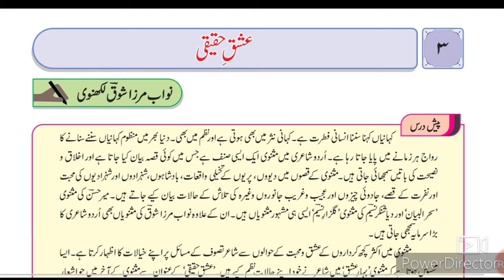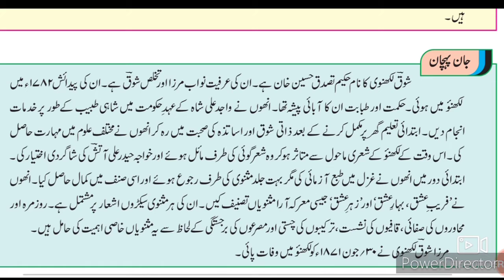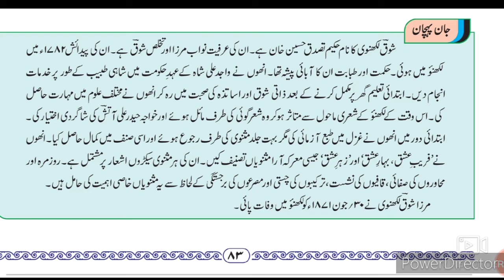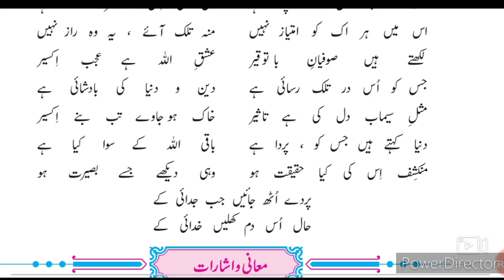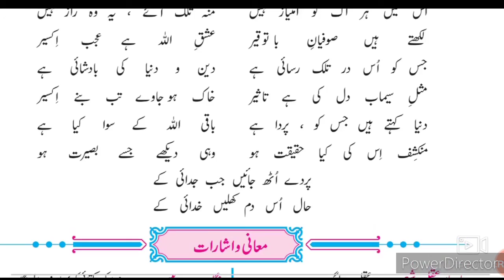11th Urdu ll اُردو گیارہویں نظم 3 عشقِ حقیقی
11th Urdu Nazm 3 ishq haqeeqi video gives you complete information and Explanation about Nazm 3 ishq haqeeqi gyarhvin jamaat. Urdu medium channel by sir Abdul Sattar Khan provide quality online education for students of Urdu medium junior college New syllabus URDU.